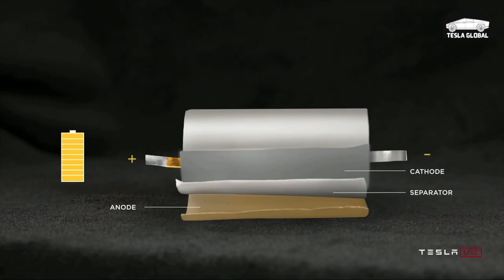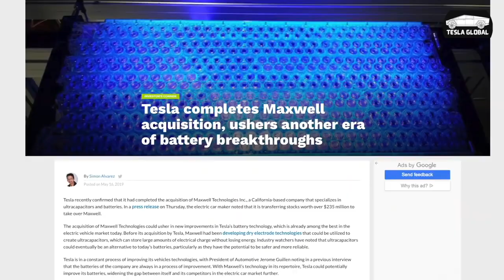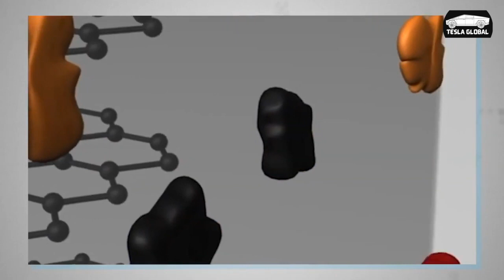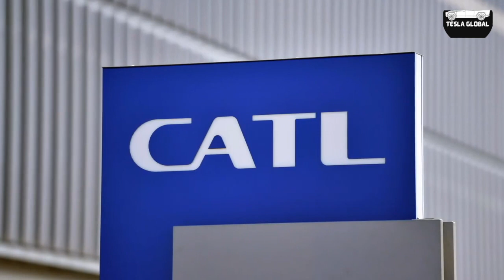Tesla Acquire New Battery Patent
Today we take a look at the Battery Patent that Tesla have acquired. Do you think the acquisition will be a positive move for Tesla?